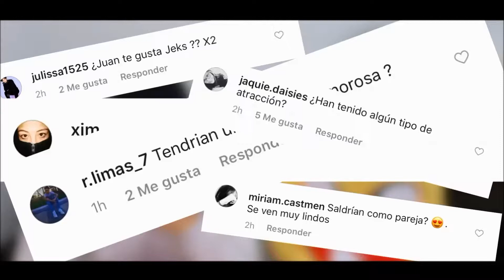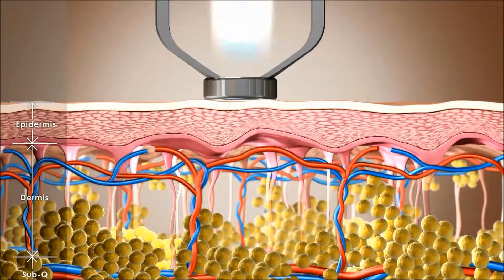JEKS Coreana BB Laser Treatment at Renovo Skin Clinic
Meet JEKS Coreana, the renowned YouTube personality who trusts Renovo Skin Clinic, the epitome of skincare excellence in Korea, for her go-to BB laser treatment. Renowned as the most popular clinic in Korea for this transformative treatment, JEKS experienced remarkable results, including reduced pores and the elimination of sunspots on her face.

Benefits of BB Laser Treatment:

- 🌟 Minimizes Pores: Achieve smoother and more even-toned skin by reducing the appearance of pores, enhancing your natural beauty.

- 🌞 Eliminates Sun Spots: Say goodbye to sunspots on your face as the BB Laser treatment works to diminish these imperfections, revealing a clearer complexion.

- 🔄 Stimulates Skin Renewal: The laser stimulates the skin to generate new cells, naturally filling in depressed areas and making it an excellent solution for large pores and acne scarring.

- 🚫 Minimal Downtime: Unlike other treatments like Fraxel, the BB Laser results in only slight pinkness for one or two days, with no marks or peeling, allowing you to apply makeup the next day.

- ⚡ Fast Results: Targeting a wider surface area beneath the skin, the BB Laser achieves results in just 2 or 3 sessions, compared to the 5 sessions required by alternative treatments like Fraxel.

- 🌺 Enhanced Results with Chemical Peels: Combine the BB Laser treatment with one of our chemical peels on the same day for an even more beautiful and comprehensive skincare outcome.

Renovo Skin Clinic is a government approved dermatology and aesthetics clinic which has a dedicated international patient department to take care of all your skin care needs.

To Contact Tony directly look up on Instagram: 1TonyMedina